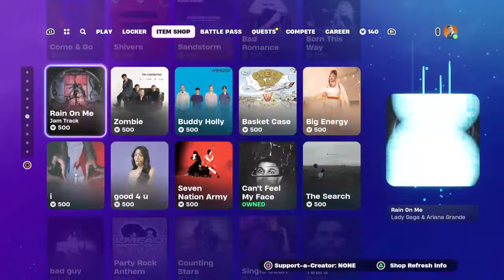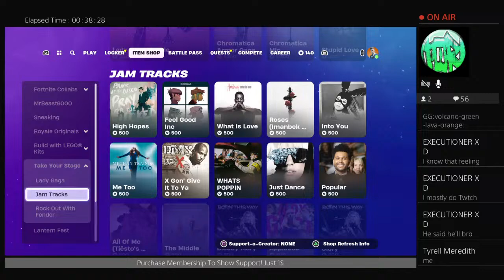Judging this fortnite update & Playing floor is lava with subs! Live |Road to 5k Subs!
Please contact
Looking for a team to promote clips! (Start sharing and use thatdudexd & @ me)
Other socials: